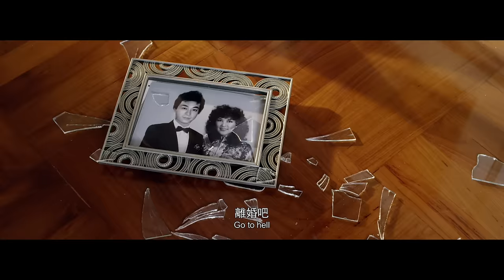《妈咪侠》WONDER MAMA - SG Trailer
After the well received sold out screening during the Singapore Chinese Film Festival, WONDER MAMA 妈咪侠, the acclaimed new film directed by Clifton Ko 高志森 and starring Petrina Fung 冯宝宝, will be released exclusively at Filmgarde Cineplex on 19th June,  This will be the very first feature film marketed and distributed by Shining Entertainment, a newly launched Singapore based movie distributor and concert/ musical promoter.

WONDER MAMA will open 19 June exclusively at FILMGARDE CINEPLEX.